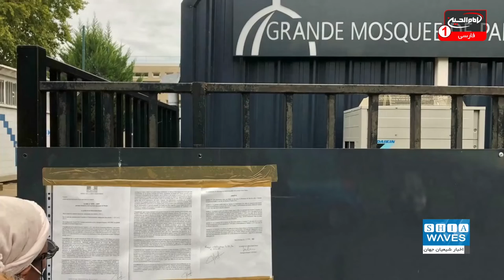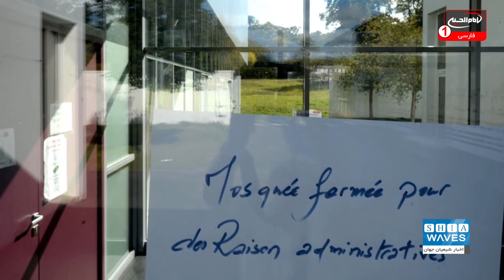ظلم به مسلمانان فرانسه ادامه دارد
فرانسه با وضع قوانین جدیدی موسوم به قوانین مبارزه با جدایی طلبی، تاکنون مساجد و انجمن های فراوانی را تعطیل کرده است.
حالا قرار است تا پایان سال میلادی جدید یعنی تقریبا یک ماه دیگر هفت مسجد و انجمن مذهبی دیگر تعطیل شود.
علی اکبری گزارش می دهد: